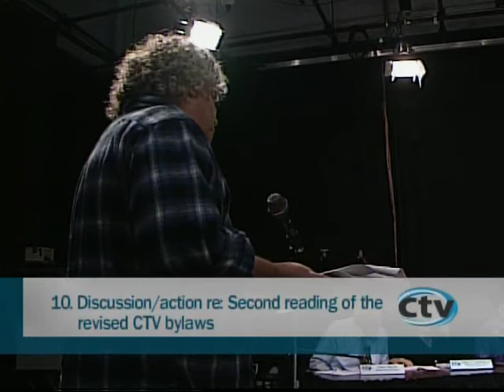Ctv Board of Directors Meeting 11/15/12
The Board of Directors of Community Television of Santa Cruz County hold their November meeting. The election of officers and an update on the regional partnership plans are on the agenda, along with other items.